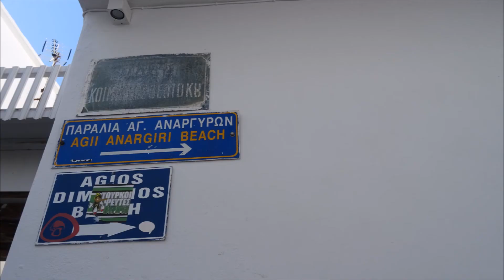Greece Islands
TAkman